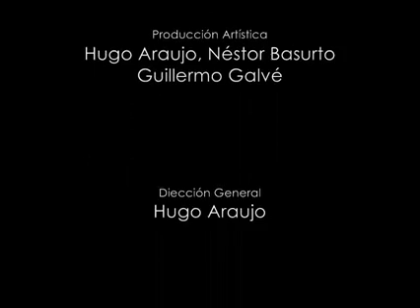Guillermo Galvé - Vieja Amiga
Guillermo Galvé
"Vieja amiga"

Guitarra - Néstor Basurto
Contrabajo - Agustín Marquesano